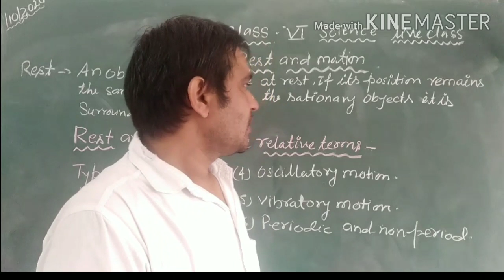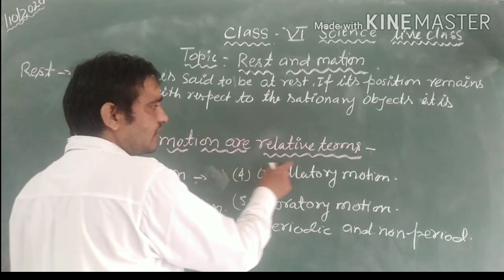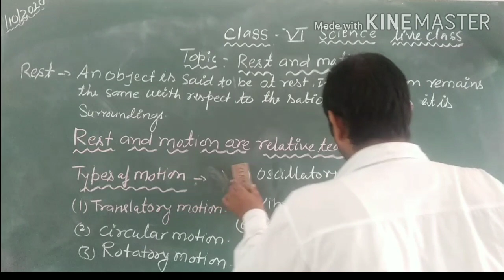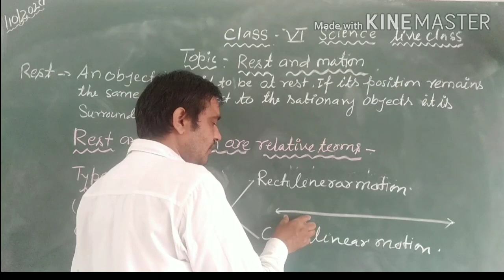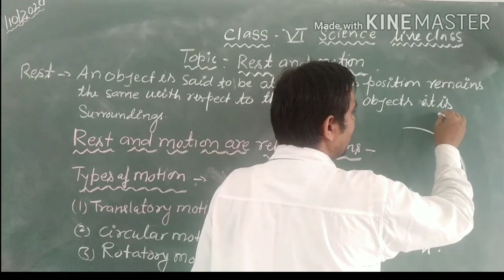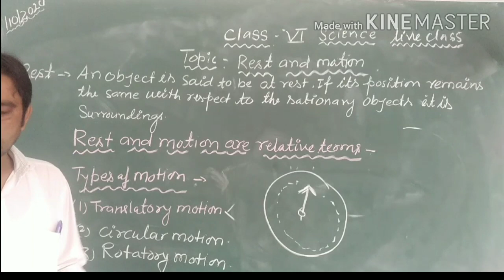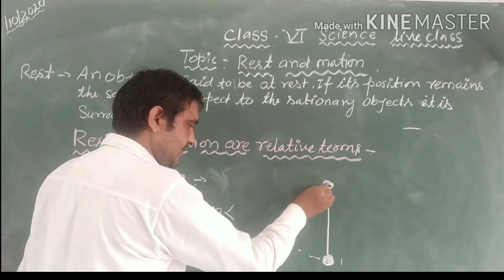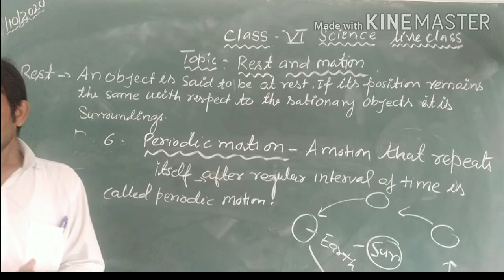Class 6 motion and rest